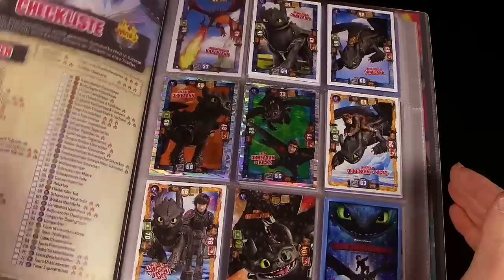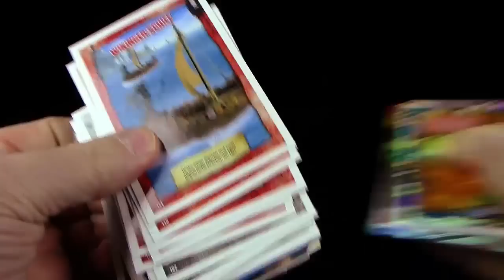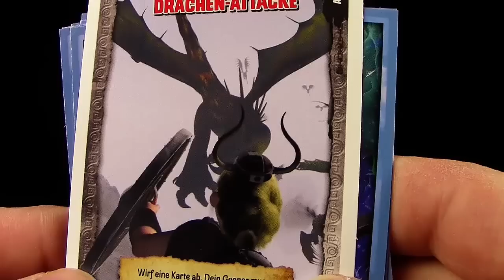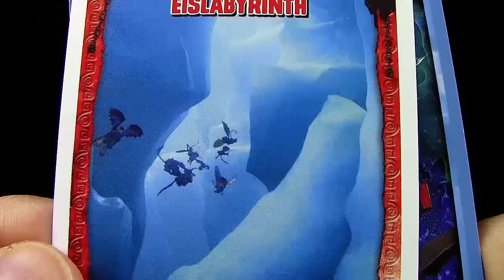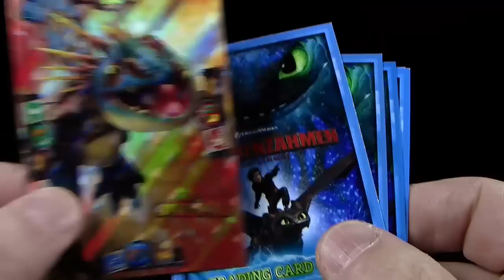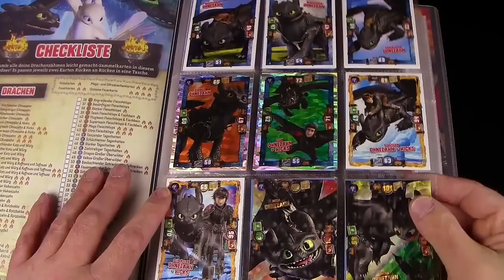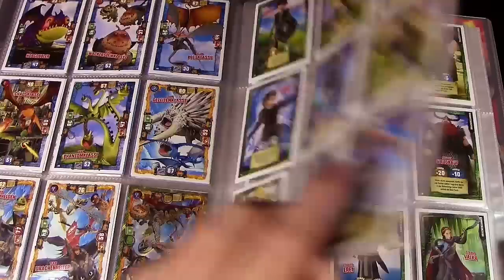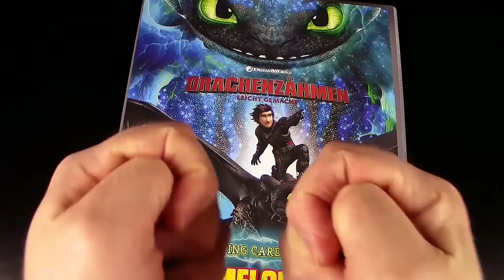Dragons 3 - Sammelkarten 11 !!! Das Finale !!! alle Spielekarten komplett - Review